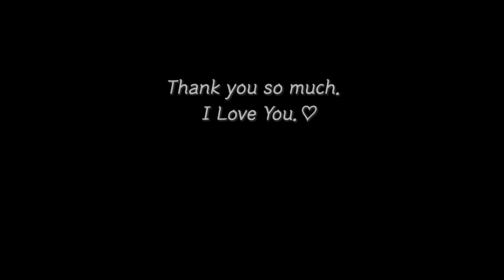SUB) 청소 브이로그 🥑 아보카도 명란덮밥 만들기, 식빵팝콘 만들기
안녕하세요. 꿀주부입니다.😊💖
요즘 더워지는 날씨 때문에 조금 힘들지만,
그래도 아침에 빨리 눈이 떠져서 하루를 정말
길게 보내고 있어요.
그래서 오늘은 여름 일상 브이로그를 준비했어요.
아침에 아이들과 명란덮밥 맛있게 만들어 먹고
가족과 함께 가까운 곳으로 산책도 나갔어요.
오후 간식으로 아이들이 좋아하는 팝콘식빵도 만들며
하루를 소중하게 보냈어요.

오늘도 즐겁게 시청해주시고,

🧁  Editing program : Adobe  Premiere Pro
🧁  Camera Information : Sony6400